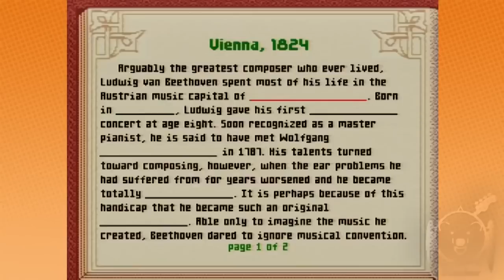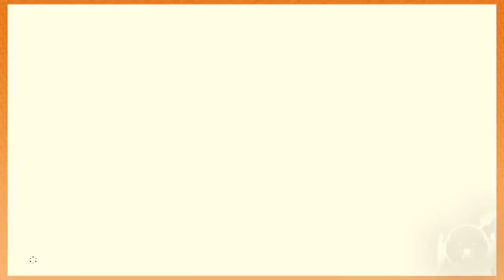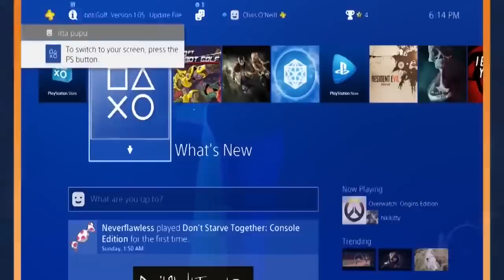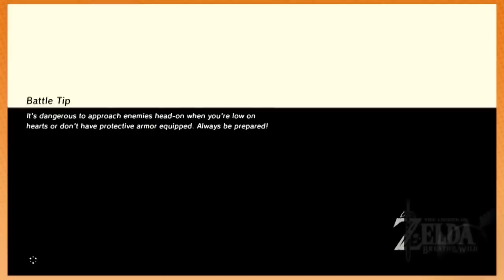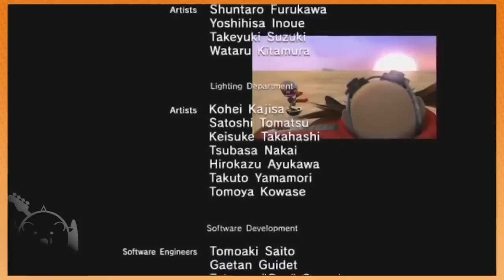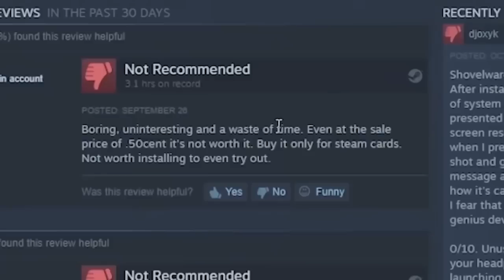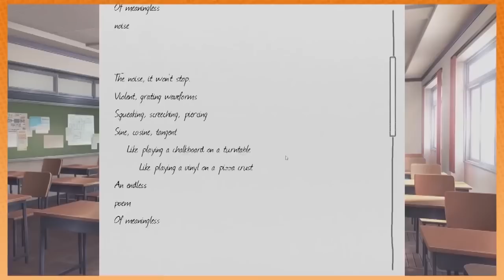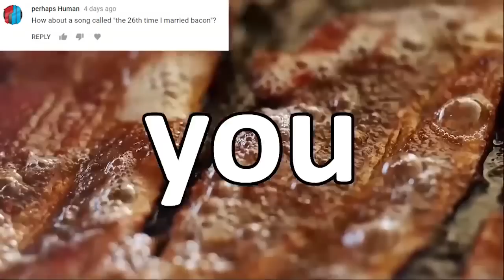Best of Game Grumps (2017 FULL YEAR)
i flung him into the ceiling and he died.